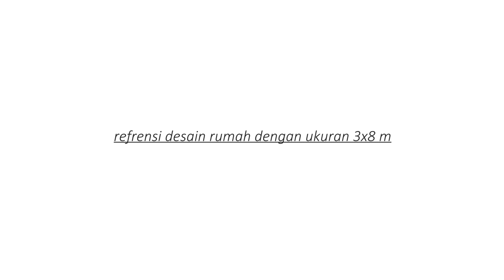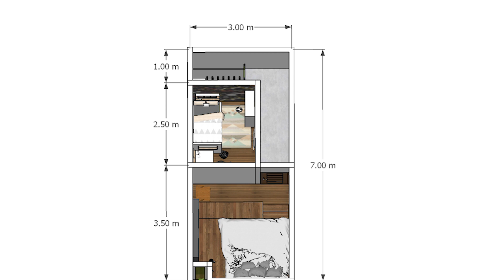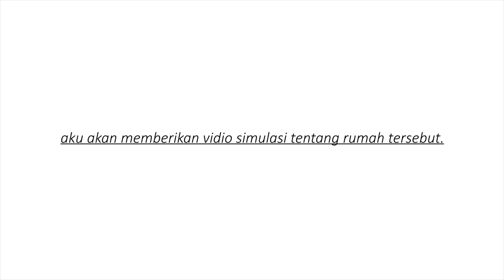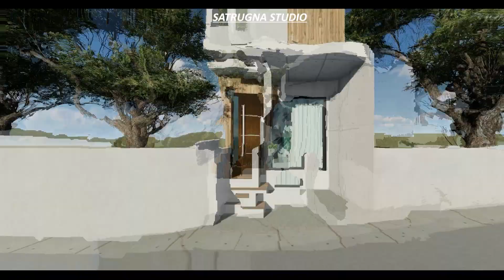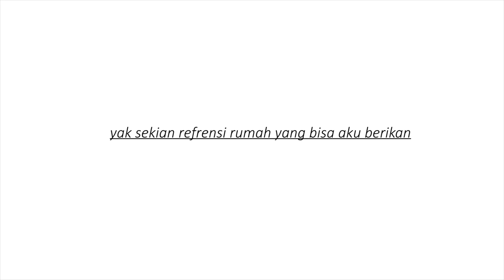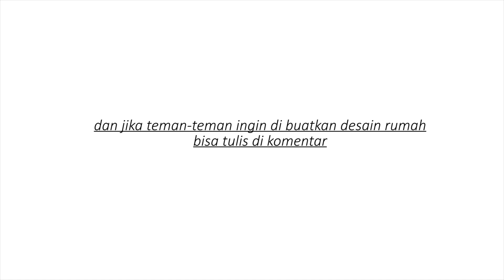Renovasi rumah - 3x8 Dengan 3 Kamar tidur Ada Rooftop nya !!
Renovasi rumah - Konsep modern ini ber ukuran 3x8m dengan 3 kamar tidur,rumah dengan rooftop
Tag yang saya gunakan :
Music Backsound yang rata-rata saya gunakan :
Beat_Your_Competition,Cloud_Chaser,Crimson_Fly,Crystal,Dutty,Far_Away_Sting,Friday_Fugue,I_Feel_Like_Partying_Right_Now,If_I_Had_a_Chicken,Natural,Not_For_Nothing,Potato_Deal,Safety_Net,Sleepy_Jake,
Splashing_Around,Sunshine,Unstoppable,Vacation_Uke,You_re_No_Help